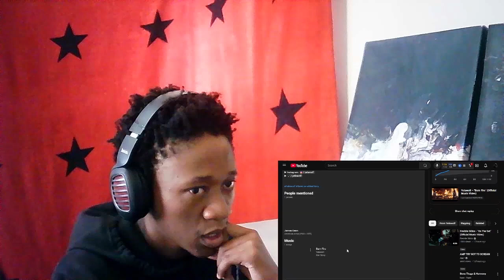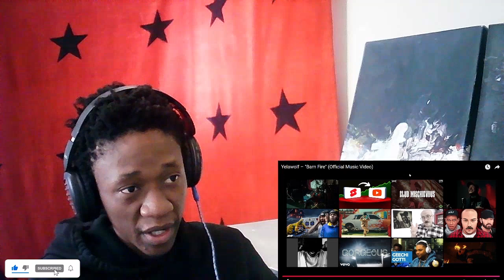Yelawolf – "Barn Fire" (Official Music Video) REACTION!!